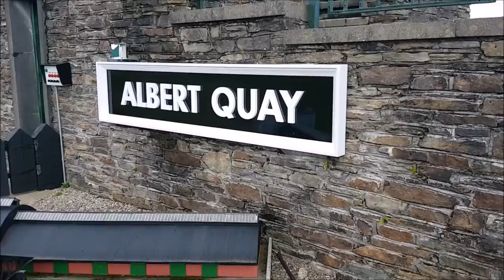Model Railway Village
West Cork Model Railway Village -Take a trip to the Model Railway Village for a fun and memorable day out on your visit to Clonakilty and West Cork.

Walking into the model village you step back in time and see life as it was in the 1940's. See the old West Cork railway line portrayed in delightful miniature serving the towns. The models and figurines are handmade at the model village to a scale of 1:24.